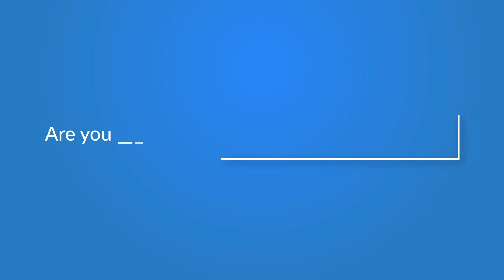F3 Movie Success Meet Celebrations Vizag | Varun Tej | Venkatesh | Anil Ravipudi | iDream Filmnagar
F3 Movie Success Meet Celebrations Vizag | Varun Tej | Venkatesh | Anil Ravipudi | DSP |iDream Filmnagar